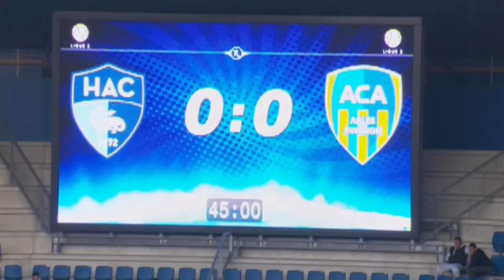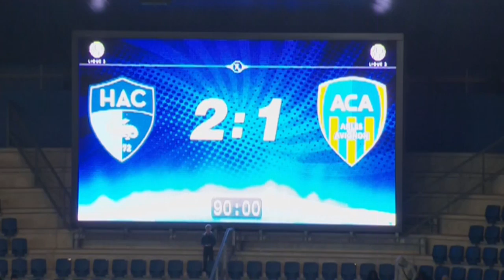Havre AC - AC Arles Avignon (2-1) - Résumé - 16/05/14 - (HAC-ACA)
Revivez les meilleurs moments de Havre AC - AC Arles Avignon (2-1) en vidéo.

Stade Océane - vendredi 16 mai 2014

Buteurs : Hadi SACKO (47' - Havre AC) / Hadi SACKO (53' - Havre AC) / Téji SAVANIER (58' - AC Arles Avignon)

Composition Havre AC : 5 - Zargo TOURE / 7 - Jean-Pascal FONTAINE / 8 - Distel ZOLA / 9 - Moussa SAO / 10 - Walid MESLOUB / 13 - Cyriaque LOUVION / 16 - Abdoulaye DIALLO / 21 - Mickaël LE BIHAN / 23 - Maxime LE MARCHAND (c) / 24 - Hadi SACKO / 29 - Florian PINTEAUX

Composition AC Arles Avignon : 6 - Ousmane N'DIAYE / 14 - Billel OMRANI / 17 - Mohamed EL GABAS / 18 - Erwan QUINTIN (c) / 19 - Steven FORTES / 21 - Samuel GIGOT / 25 - Téji SAVANIER / 27 - Hugo RODRIGUEZ / 28 - Gaël GIVET / 30 - Naby Moussa YATTARA / 34 - Maxence MEDJELLED